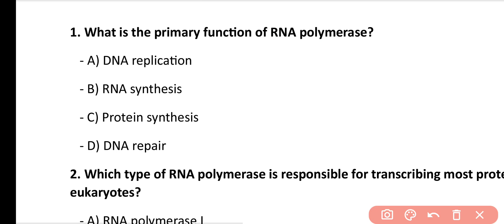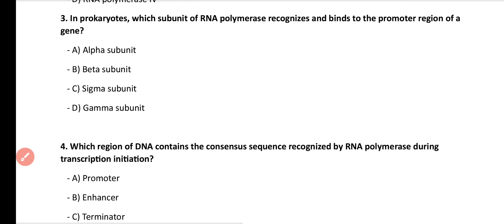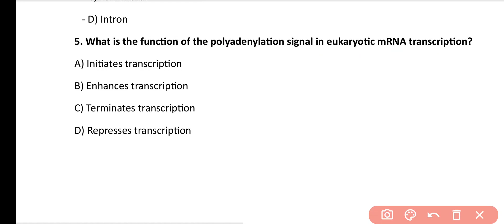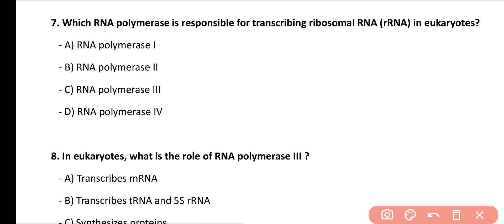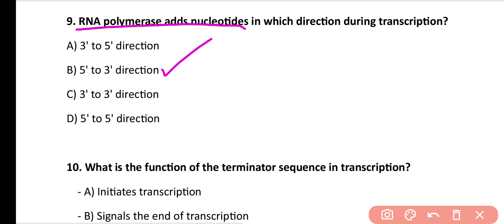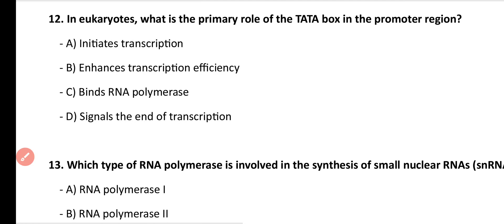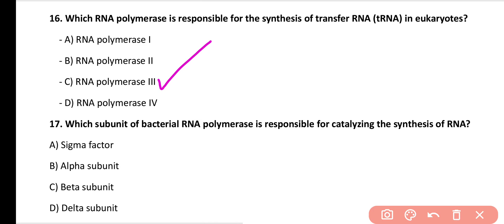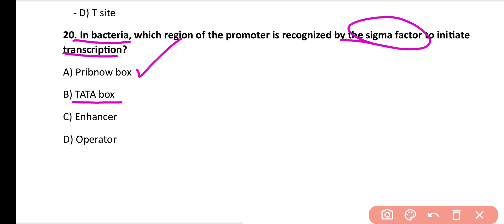RNA Polymerases MCQ | Transcription| Molecular Biology MCQ for Competitive Exams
RNA polymerase is responsible for the formation of formation of ribosomal RNA, micro RNA, nuclear RNA, etc. There are different types of RNA polymerase: RNA polymerase I, RNA polymerase II, RNA polymerase III, RNA polymerase IV and RNA polymerase V.